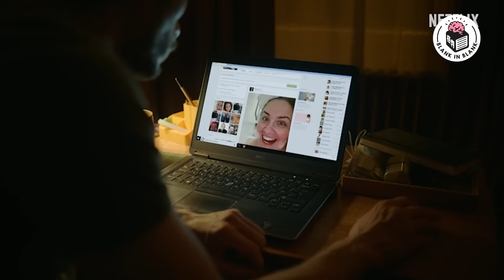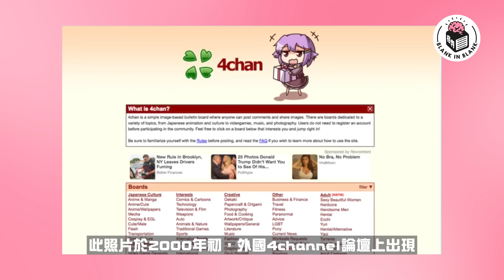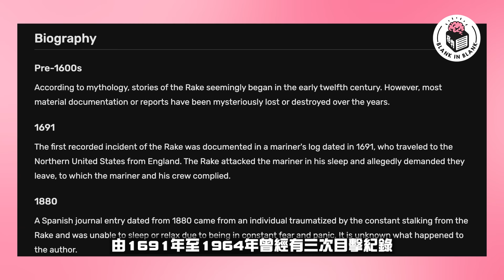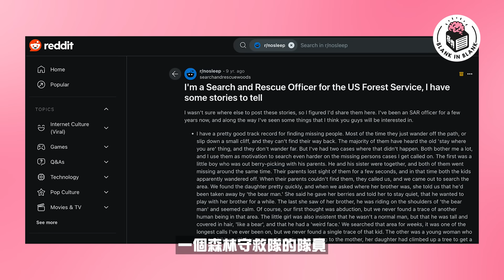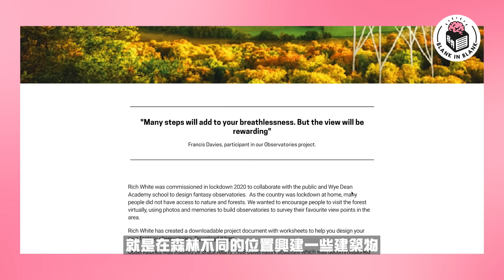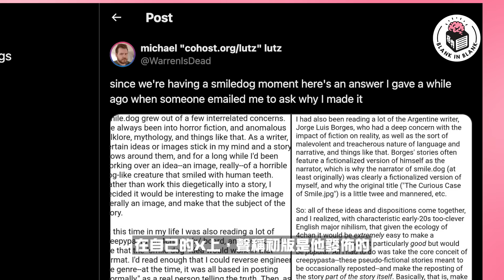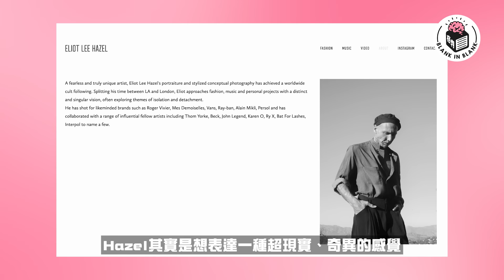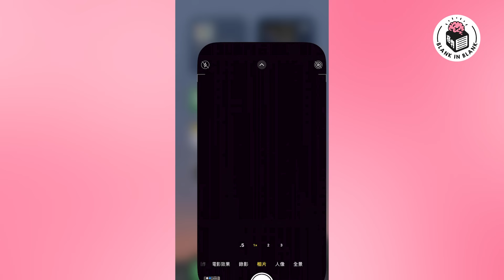5張網絡圖片背後嘅故事，究竟都巿傳說定真有其事？｜格物冷知識S2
【格物冷知識Season 2】

0:00 Intro
0:45 引言
1:04 (Mo)毛骨悚然
2:37 四腳耙耙
3:54 梯圖
5:28 藏狗
6:48 奔離兔
8:27 我係都市（傳說）獵人
8:45 勾草

📍恆常直播：每月月尾
Blue Monday：每個星期一（大概）

‹Follow我們Instagram,跟貼最新情報！›